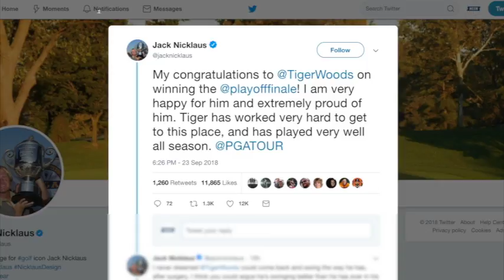Xfinity X1 Report: Tiger Woods Wins The Tour Championship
Tiger Woods got his first win since 2013.  NESN.com's Courtney Cox tells you how he did it and what he had to battle on his way.